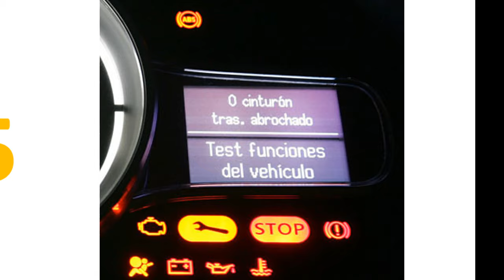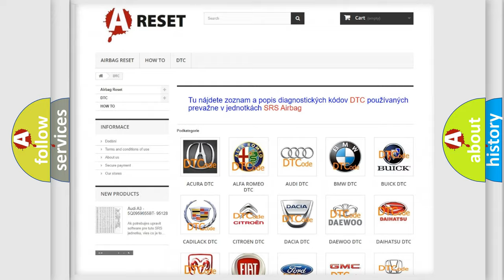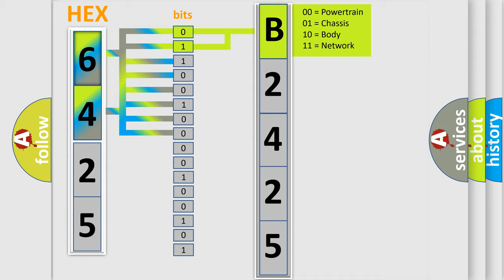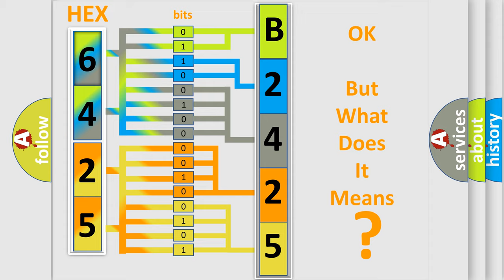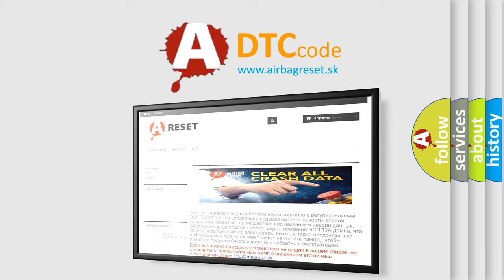DTC Saturn B2425-0A Short Explanation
Contents:
0:21 Basic DTC analysis according to OBD2 protocol standard.
1:48 Insight into programming
2:58 A diagnostically understandable description of the Diagnostic Trouble Code
3:05 Basic error definition

Make:
Saturn
Code:
B2425 0A
Definition:
Compounder Speed Ratio Error
Description:
The transmission control system uses three speed sensors, one to measure input rpm, one to measure Transfer Speed output rpm of the main transmission assembly, and a third to measure the final transmission output rpm. These inputs are essential for proper transmission operation. Therefore, the integrity of this data is verified through system checks.
Cause:
RELATED TRANSMISSION DTCS PRESENTINTERMITTENT GEAR RATIO ERRORSINTERNAL TRANSMISSION